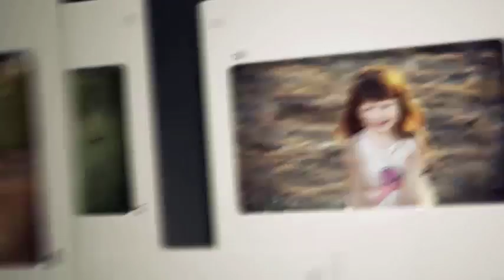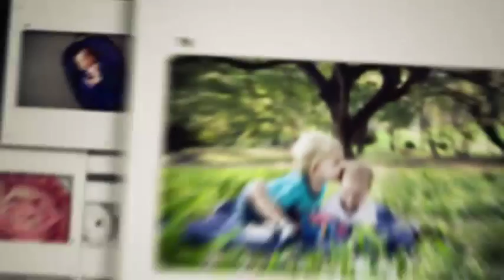Photographer Gold Coast - Kylie Johnson Photography - 0434 618 621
- If you're looking for a great photographer on the Gold Coast you must check out our photo slideshow in this video.

We do all kinds of photography from Maternity shoots, Newborn Photos and Family photographs.

You can also see our website for a lot more galleries and to get in touch with us.

Business Address:

38 Third Avenue,
Palm Beach
Queensland 4221

Here's Some More Information On How To Choose A Great Photographer:

1.View A Lot Of Their Images - make sure you check out the photographers galleries and ensure that their style is exactly what you're after. You want to make sure you choose a photographer that's going to be able to provide and specialises in the kind of shoot you're after.

2. Good Testimonials - you'll want to make sure the photographer has reviews, testimonials and endorsements from other people. This is a great sign the person has done a great job and will do the same for you.

3. Recommendations

Recommendations are another great place to make sure the person you'd like to choose has done great work before.

4. Outdoor Location VS Studio Shoots

If you want to get shots done outside on the Gold Coast like on the beaches or nice river streams around the area then you want to make sure that the photographer knows how to work with the outside elements.

Make sure the photographer has done shoots in the outdoors on the Gold Coast so that you know you'll also get great photos.

5. Do You Like Them As A Person? You'll be working with the person one on one to get the best photos possible. So it's important that you enjoy working with the person. That you like them. That you're comfortable with them and that you can easily translate your ideas to the person.

6.Do They Have Any Awards? Pretty simple right... if a photographer has awards you know their work has been judged by industry professionals and awarded excellence. It's a pretty safe bet if a photographer has awards that they are going to do a really good job for you too. They strive for excellence and have displayed excellence in the past.

7. Prices - When looking for anything, price is always at the top of our lists. But don’t let this be the only reason you choose someone. How often have you gone for the cheapest option and been burned? Whether you were given terrible service or the product just wasn’t good quality.

But of course we also need to make sure that the price is within our budget. Don’t be fooled with low prices either. You may think a photographer is cheap but find at the ordering session its more expensive than you realised. Its best to see the full price list before you go ahead with any decisions. Prices often indicate the quality of the service and products that you would receive.

And to receive that higher end service and product you may need to spend more than you originally planned on. But what is important is to then see if the photographer offers payment plans or lay by. A photographer understands their prices may be hard for some people to afford but its important to offer a way to make it easier on people to pay over time.

Photography should be enjoyed by everyone, regardless of their financial situation.